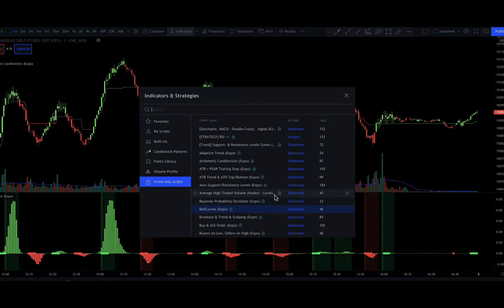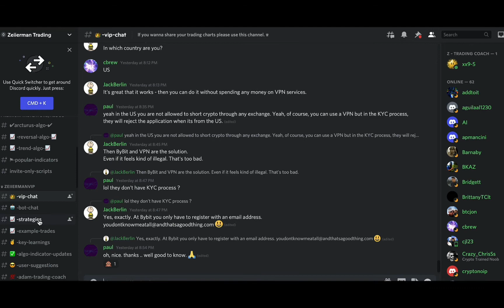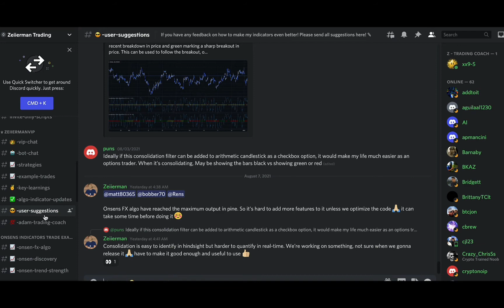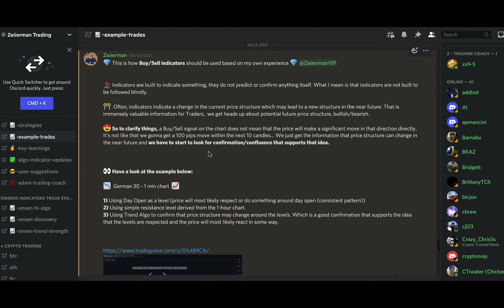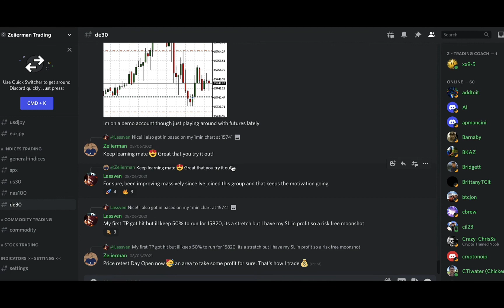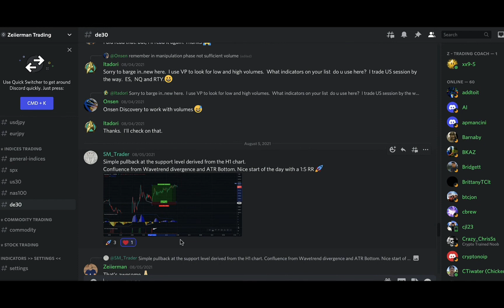Discord walkthrough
Make sure that you have checked these channels in  our Discord:

invite-only-scripts
popular-indicators
examples-trades
Key-Learnings
Onsens-examples-trades
De30 - to learn about Zeiierman's Trading Strategy